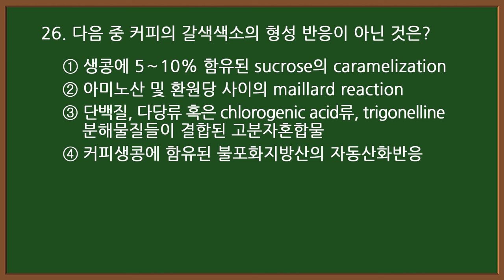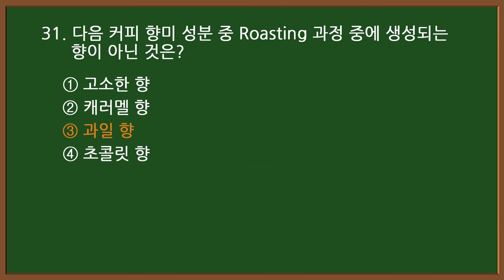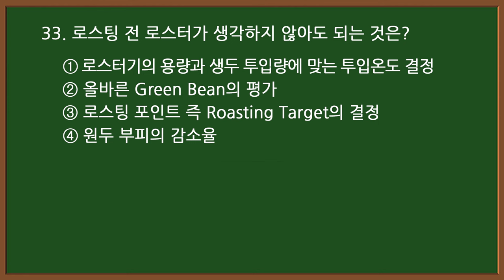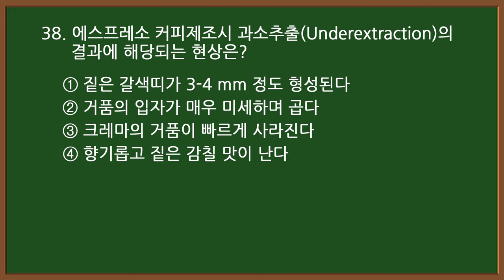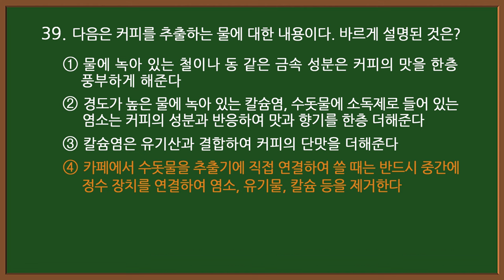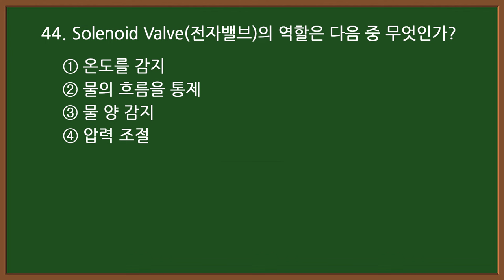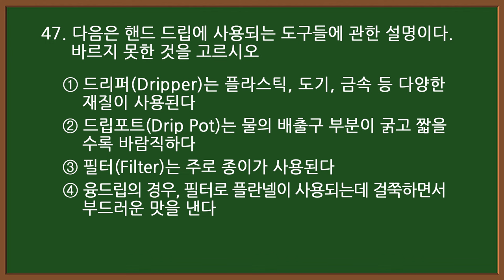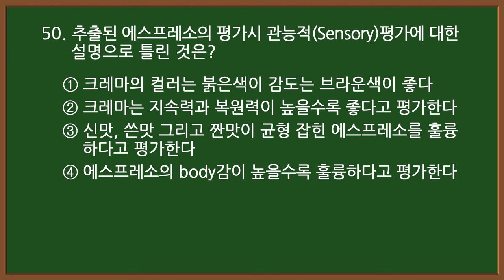#8-2 [바리스타 자격증시험] ☕ 2급 필기 기출 25문제